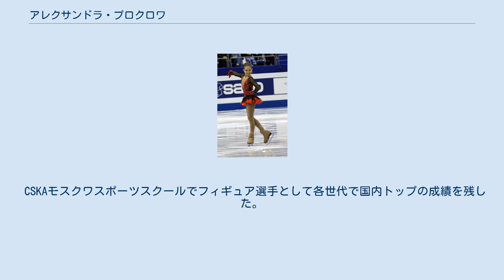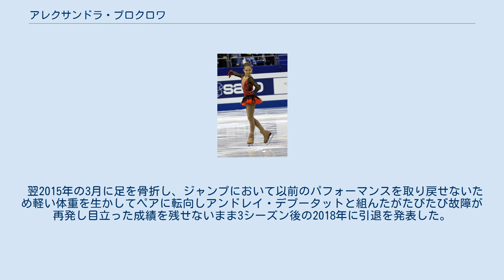アレクサンドラ・プロクロワ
アレクサンドラ・アレクサンドロヴナ・プロクロワ（ロシア語: Александра Александровна Проклова、ロシア語ラテン翻字: Alexandra Alexandrovna Proklova、2000年4月5日 - ）は、ロシアのフィギュアスケート選手（女子シングル）。
 ジュニア時代に鮮烈なデビューを飾ったが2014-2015シーズン終盤に故障のためペアへの転向を図ったが完治しないまま2017シーズンを以って引退を発表した。
 モスクワ市出身。
 CSKAモスクワスポーツスクールでフィギュア選手として各世代で国内トップの成績を残した。
 ジュニアデビューシーズンとなった2014年にはロシア選手権でソチオリンピック個人金のソトニコワ、グランプリファイナル金のリプニツカヤ、世界ジュニア連覇のラディオノワに次ぐ4位に入り世界のフィギュア関係者を驚かせた。
 翌2015年の3月に足を骨折し、ジャンプにおいて以前のパフォーマンスを取り戻せないため軽い体重を生かしてペアに転向しアンドレイ・デプータットと組んたがたびたび故障が再発し目立った成績を残せないまま3シーズン後の2018年に引退を発表した。
 ^ Инна ГОНЧАРЕНКО: «Страшно прыгнуть в кипящий котел, но мы там варимся»